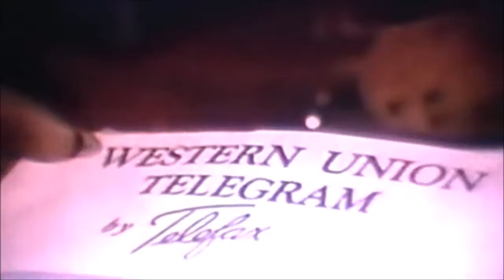I'M WITH YOU. . .